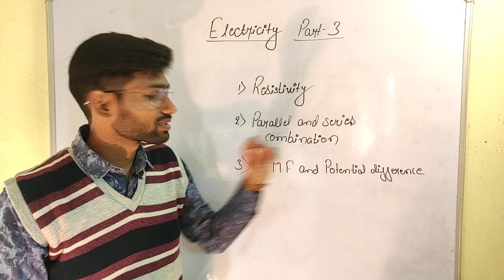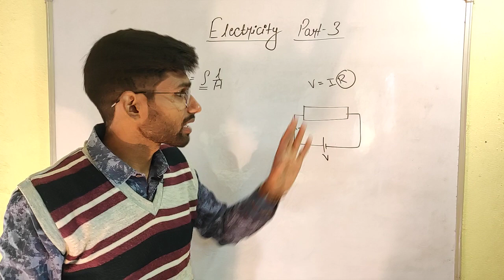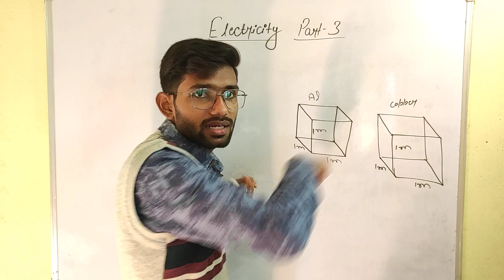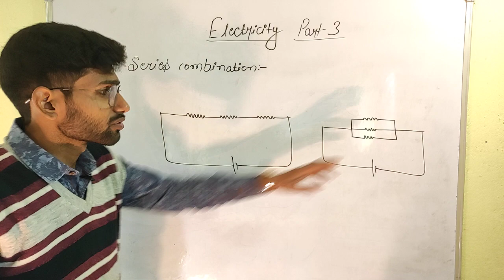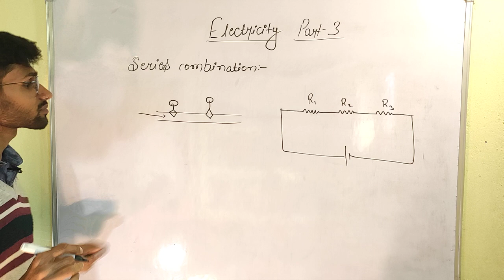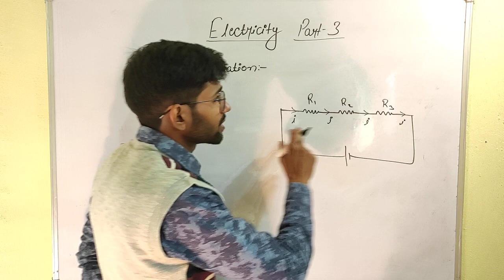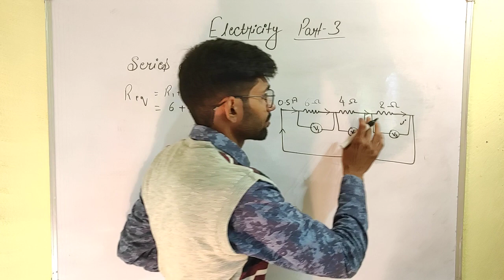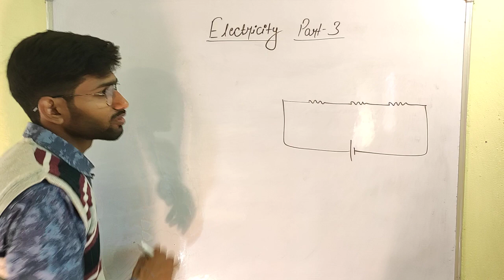Electricity class 10/ Resistivity and series combination of resistances/ physics/edventure